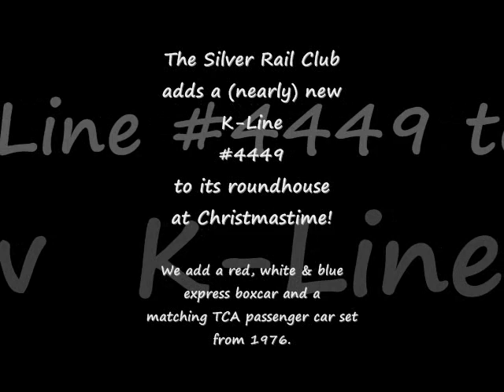Our K-Line GS-4 #4449 steams into the New Year!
The Silver Rail Club added a red, white & blue GS-4 to its roundhouse for Christmas, as Santa was able to deliver K-Line's version of #4449, the locomotive used to pull The American Freedom Train.  We placed it on the Fastrack under our tree to see how it would perform.  It put on quite a show, and looked great pulling our Lionel 'State of Maine' boxcar and an extended TCA Bi-centennial passenger set from 1976.  What a way to steam into the New Year!